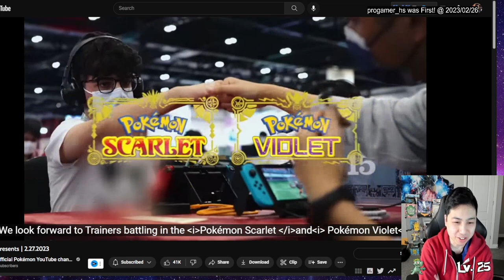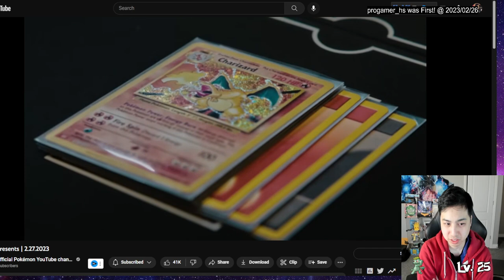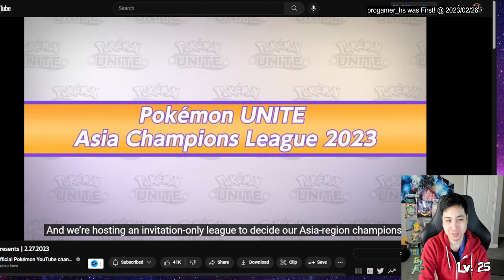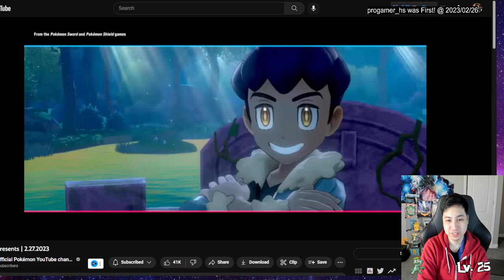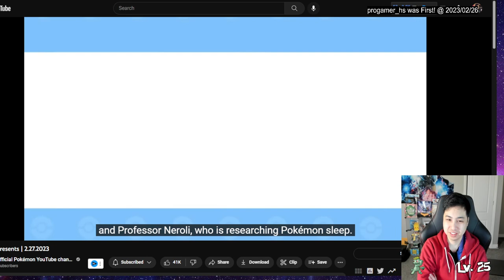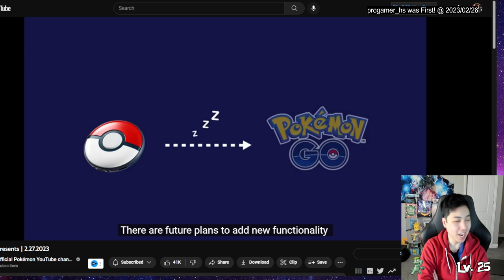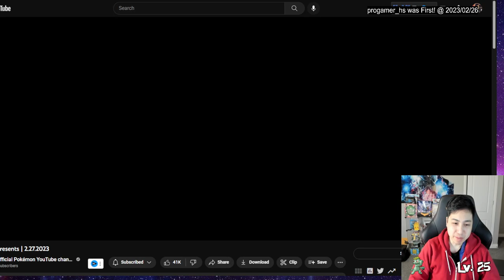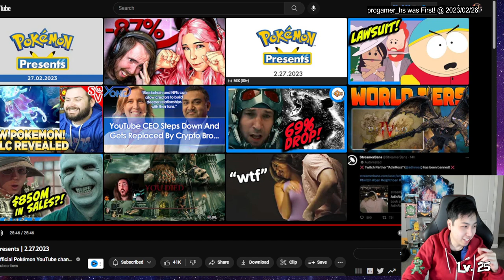[Reaction] Pokemon Presents Was Meh Mid Alright | 2.27.2023